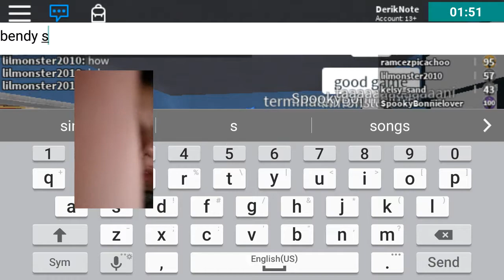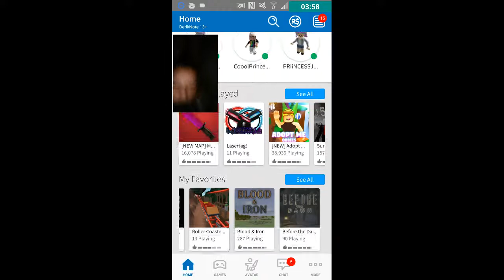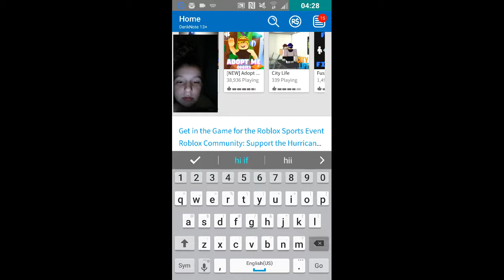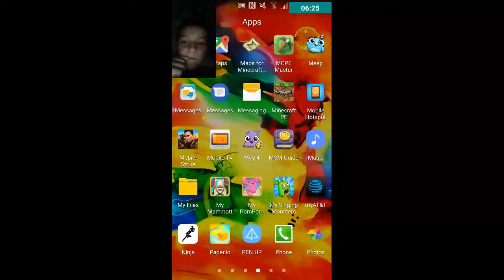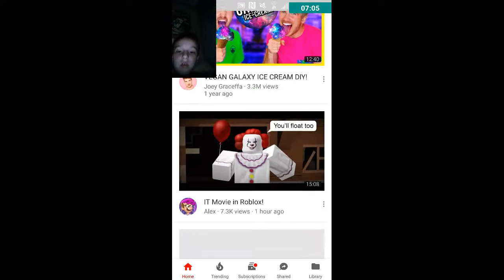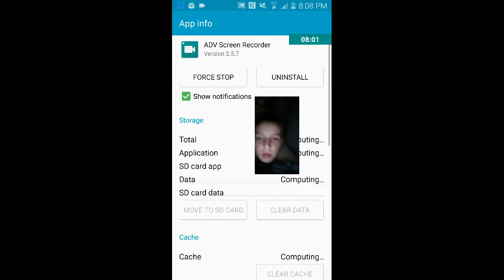Really roblox video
It wasn't recording before